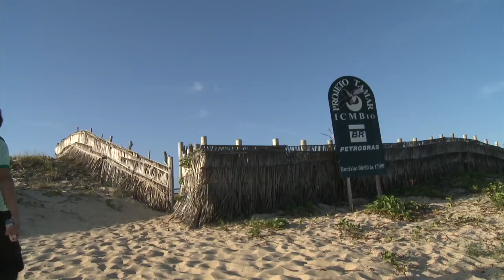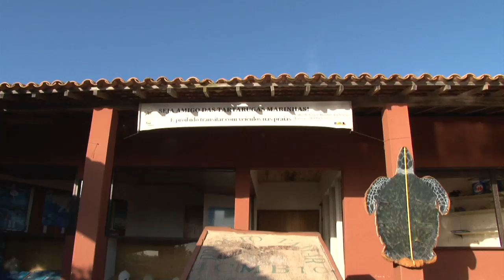Projeto TAMAR - Meio Ambiente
Tem tempo, os apresentadores mirins ja cresceram, mas vale conhecer esse espaço importante em Pirambu - SE

Vídeo apresentado no programa Matéria Prima realizado pela Evidência comunicação -
Programa Foi exibido em canal aberto 2009 Aperipê TV
em 2010 no canal aberto TV Atalaia

idealização do programa Matéria Prima: Junior Fontes.